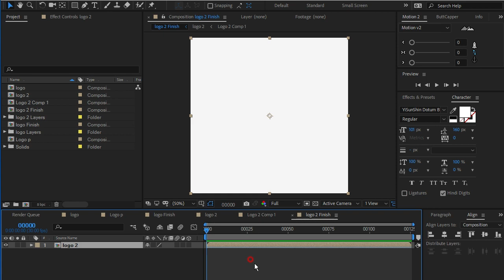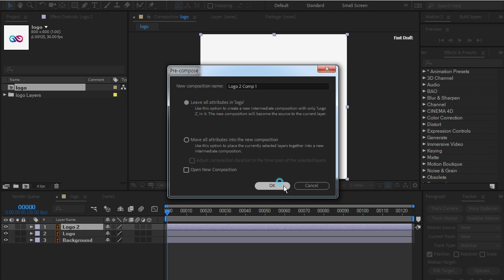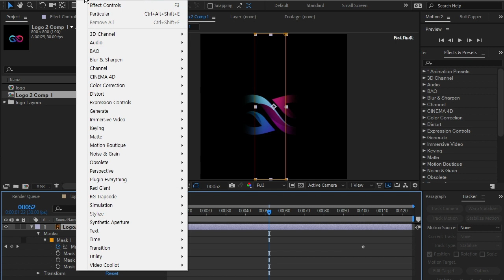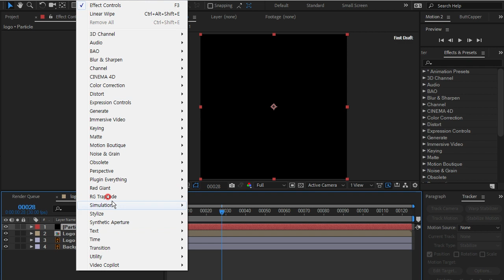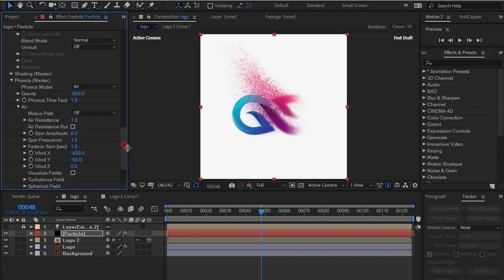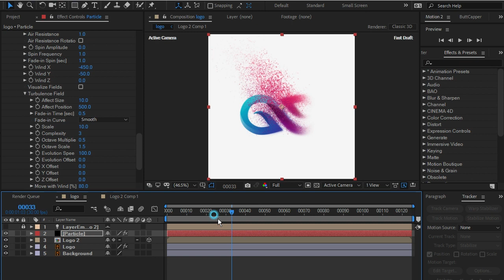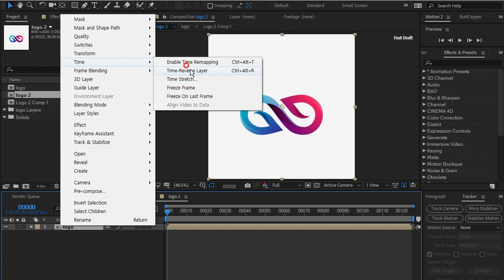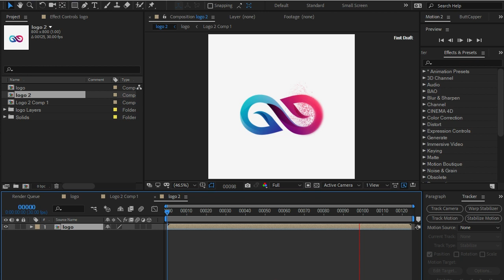승희쌤 의 영상수업, After Effect Element Particle Tutorial, 파티클 로고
승희쌤 의 영상수업, After Effect Element  Particle Tutorial, 파티클 로고입니다.